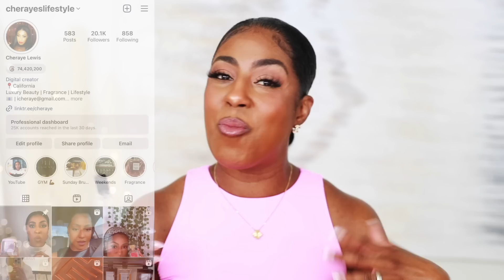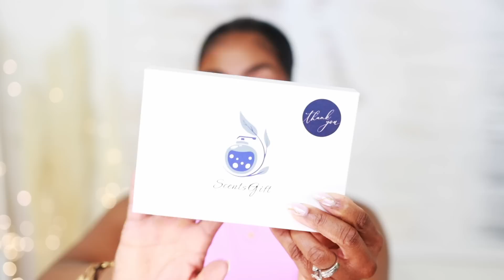BEST PERFUMES FOR WOMEN | PERFUME CHECK | BODY CARE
Hey Besties! TOP 10 FRAGRANCES FOR WOMEN | PERFUME TRAY | BODY CARE | PERFUMES I WORE IN AUGUST!

📌Perfumes Mentioned:
✨Loewe 001 Woman

✨Valaya Parfums de Marly

✨Gentle Fluidity Gold Maison Francis Kurkdjian

✨Lost Cherry Tom Ford

✨HEART AROMA 📍Use code Cheraye

✨Twilly d'Hermès Eau Poivrée

✨Eden Juicy Apple | 01 Eau

✨Baccarat Rouge 540 Maison Francis Kurkdjian

✨Fenty Fenty

✨ Fenty Body Cream

✨Tom Ford Soleil Blanc

✨Tom Ford SOLEIL NEIGE

✨Chanel Beige

✨DELINA Parfums de Marly

✨ Cashmere Mist Deodorant Anti-Perspirant Stick

✨ J'adore Les Adorables - Shimmering

✨Glowscreen Broad Spectrum Sunscreen SPF 40

📍NEED PERFUME SAMPLES TRY BEFORE YOU BUY ⬇️
🛑Discover and sample niche and popular perfumes at discounted prices.

📍MAKEUP PRODUCTS:
✨Charlotte's Magic Lip Oil Crystal Elixir Charlotte Tilbury

✨Airbrush Flawless Makeup Setting Spray Charlotte Tilbury

✨CHANEL LES BEIGES Water-Fresh Complexion Touch Color: B110

✨Vitamin Enriched Eye Cream Primer & Moisturizer Bobbi Brown

✨Radiant Creamy Concealer NARS

✨ Airbrush Flawless Finish Setting Powder Charlotte Tilbury

✨Bronzing PowderCharlotte Tilbury

✨Long-Wear Cream Eyeshadow Stick Bobbi Brown

✨Eye Color Quad Eyeshadow Palette TOM FORD

✨Legendary Lashes Volume 2 Mascara Charlotte Tilbury

✨Brow Cheat Refillable Brow Pencil Charlotte Tilbury

✨Backstage Rosy Glow Blush DIOR

✨MAC Hyper Real Glow Palette MAC Cosmetics

✨Lip Cheat Lip Liner Charlotte Tilbury

✨KI.S.S.I.N.G. Lipstick CHARLOTTE TILBURY Penelope Pink

✨Superstar Lips Glossy Lipstick Charlotte Tilbury

🔅Want to write me or send me something:
23890 Copper Hill Drive
    Suite 762